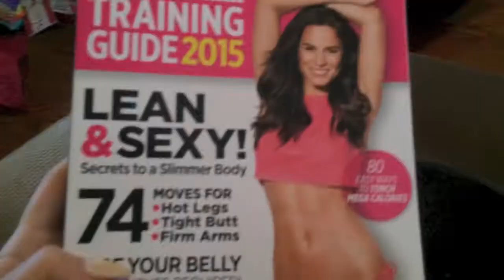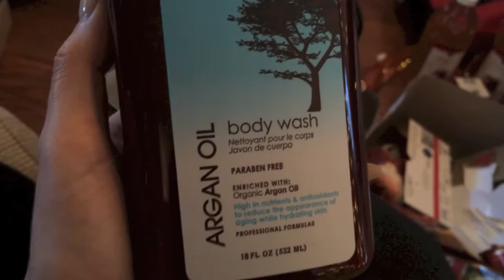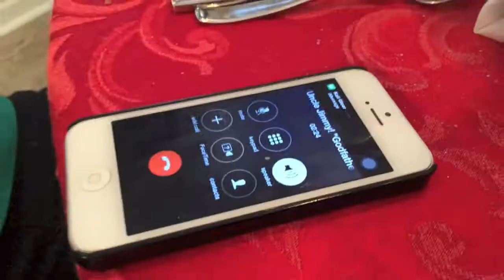ΚαλάΧριστούγεννα : Merry Christmas & Loaded Questions With The Fam - itsfotoula vlog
The song in my opening and closing of the vlog is I'm On Her by I Am Jihad. Check out his album and upcoming music